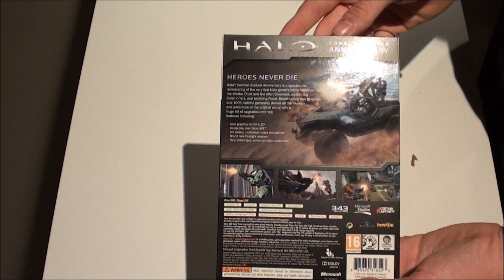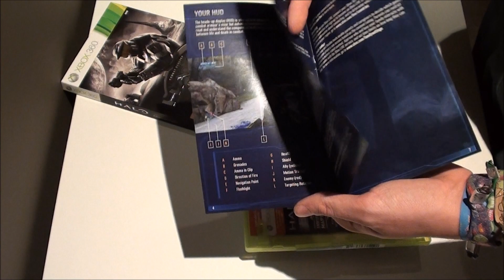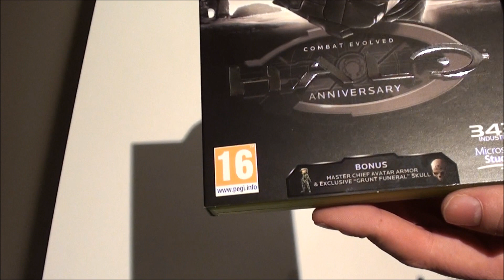Unboxing Halo Combat Evolved: Anniversary Edition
for the latest news, reviews and videos